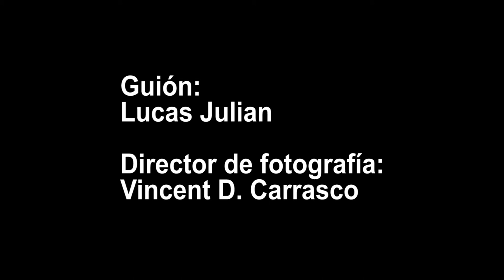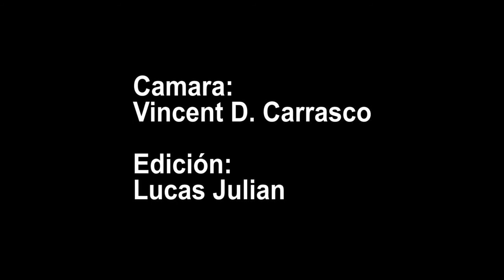Standard Critic - Wild wild west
Not even John Ford would like this film